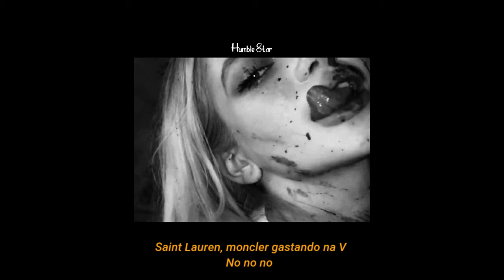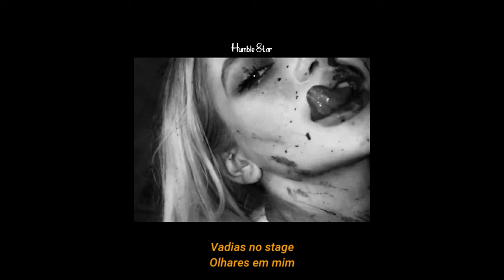Borge$Gang - Fall Back (Remix)